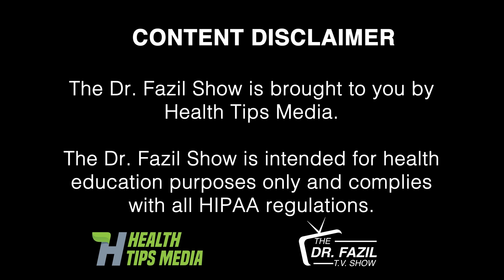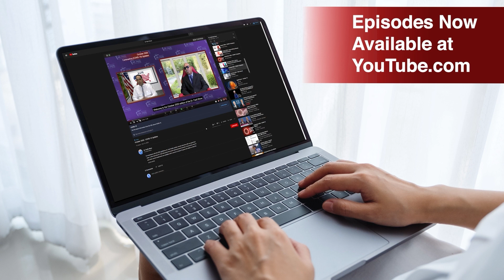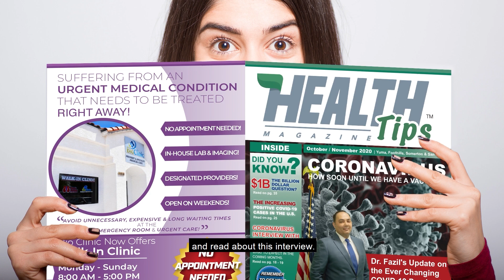How To Cure Obesity - August 2023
In this episode of the Dr. Fazil Show, we explore the main causes for the obesity epidemic. Dr. Fazil explains what could be done to cure this epidemic or at least slow and reverse its effects. Follow along with us in this episode of the Dr. Fazil Show.

Stock Images, Music and Video provided by Shutterstock.